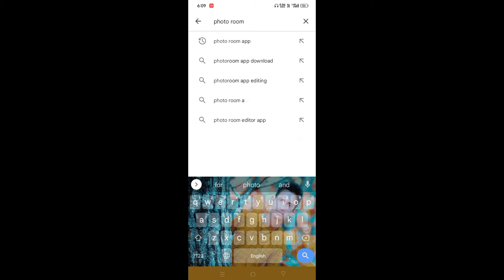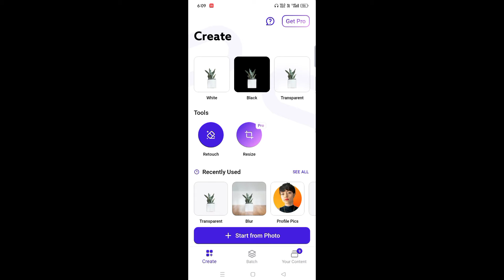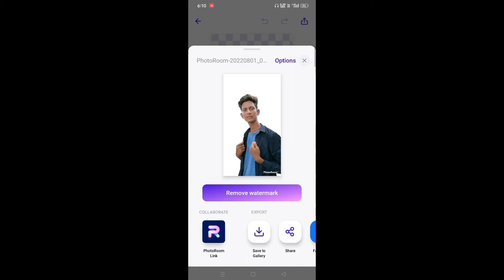remove photo background in few seconds /photo room background remove app full hd background remove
hii friends 👋👋👋👋👋👋

is video mein background change karna bataen is video mein photo mein se background change karna bataen ismein step bye step background change karna bataen video achcha Lage to channel ko subscribe kar dena

How To Change Photo Background in One Click

Photo Room

Background Kase Change Kare

Automatic Background Change Trick

background Erased

How To Use Photo Room
new background Change app

ek Click Main Background Colour Change Kase Kare Lightroom main

MK mandeep yadav
MK mandeep yadav01

thanks bhai 👆👆👆👆👆👆